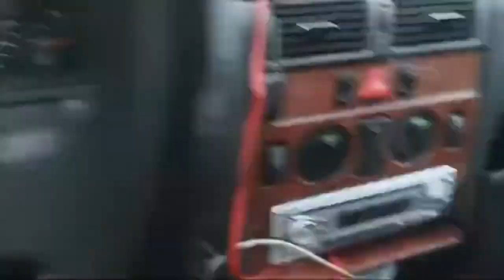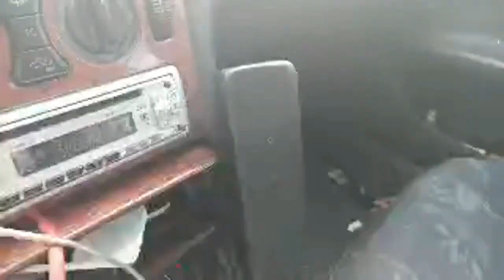RENTOA REISSAILUA SOLIFERILLÄ LAPPEENRANTA KONNUNSUO NUIJAMAA UINTIA MAKKARAA YMS 005